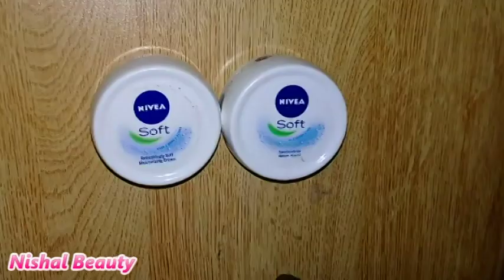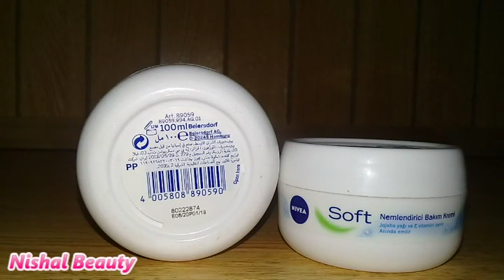Nivea Refreshingly Soft Best Moisturizing Cream for Winters Full Review in Urdu/Hindi| Nishal Beauty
NIVEA Soft is a highly effective, intensive moisturizing cream for everyday use. The light formula with Vitamin E & Jojoba Oil is quickly absorbed giving you rich moisture care. Enjoy the invigorating feeling that leaves your skin soft and supple. Skin compatibility dermatologically approved: NIVEA SOFT.

►Highly effective, intensive moisturizing cream
►Quickly absorbs and refreshes the skin
►Leaves skin sensationally soft and smooth
►For face, hands and body
►Ph neutral and dermatological approved

Welcome to Nishal Beauty Channel

__/LINKS\_

♥Janssen Cosmetics Fairness Melafadin Day Protection Cream Full Review In Urdu/Hindi

♥Zinc Re energizing Ginseng Anti Dandruff Shampoo| Best Shamoo for Dandruff Full Review in Urdu/hindi

♥Vaseline Intensive Care Advanced Strength Lotion For Dry Skin Full Review In Urdu/hind

♥Hair Aid Softgel Capsule For Long,Strong,Thick  & Shiny Hair|Hair Fall Solution 100% Effective